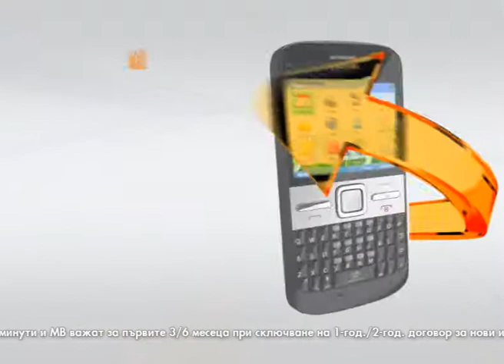UniCall XL & Nokia E5 00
Видеоклиповете в тази страница могат да представят търговски оферти или промоционални предложения, които вече не са валидни.